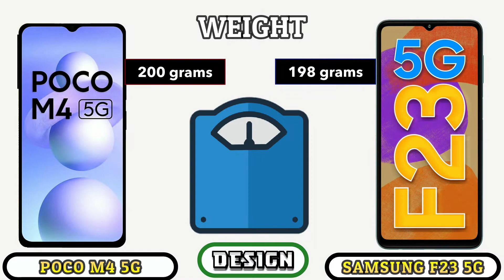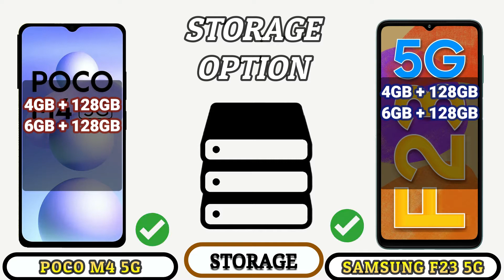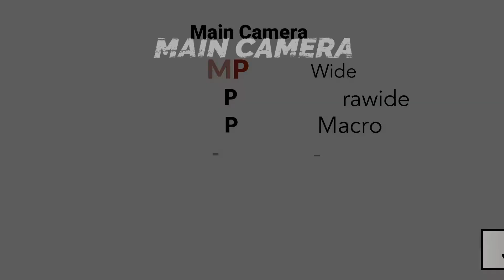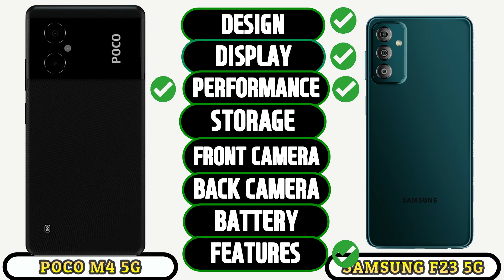POCO M4 5G VS SAMSUNG F23 5G_ Full Detailed Comparison _Which is best Smartphone?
In this video we going to compare POCO M4 5G VS SAMSUNG F23 5G SPEED EDITION POCO M4 5G VS SAMSUNG F23 5G Specifications, and find out which is best.

This phone Specification Comparison is fully based on the Specification between the result may vary in the real time usage, watch complete video to find out which area where the both phones POCO M4 5G VS SAMSUNG F23 5G did well and see which phone is best for you to Buy.Techcollar POCO M4 5G VS SAMSUNG F23 5G Specification to Comparison and find which is better in terms of Camera test and Speed test in an explanation way of approach.

In this Video we compared POCO M4 5G VS SAMSUNG F23 5G Specification comparison
POCO M4 5G VS SAMSUNG F23 5G Price in India
POCO M4 5G VS SAMSUNG F23 5G Pros and cons
POCO M4 5G VS SAMSUNG F23 5G speed test
POCO M4 5G VS SAMSUNG F23 5G camera test
POCO M4 5G VS SAMSUNG F23 5G comparison

SOCIAL